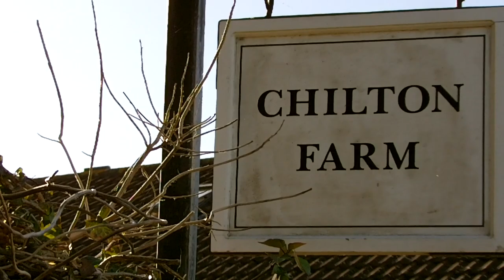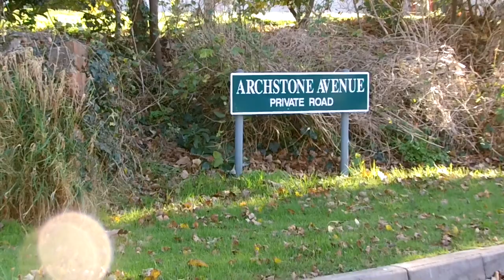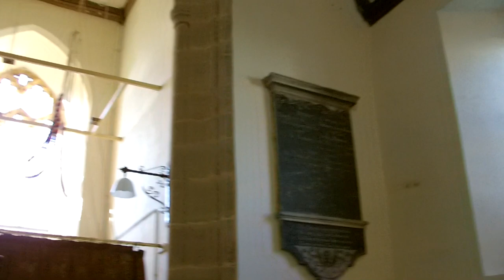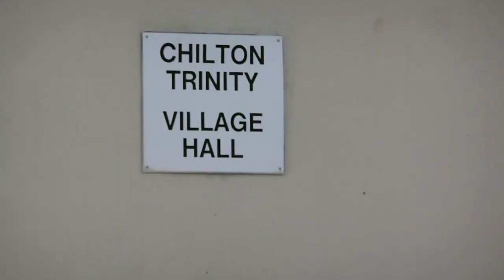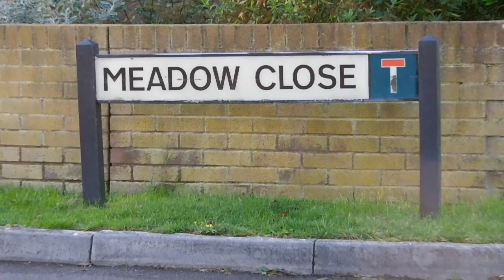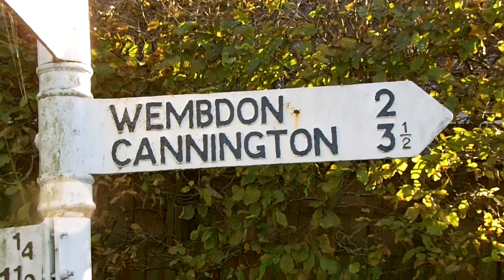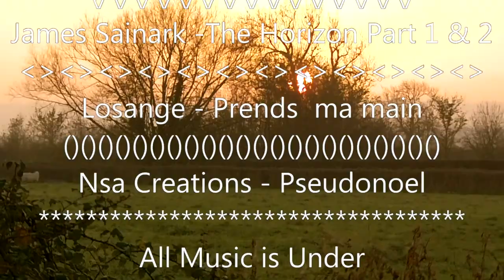Walking Around Chilton Trinity Village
I Little walk around the village were I live,

The Music
Aitua - The Rain

James Sainark - The Horizon Part 1 & 2

Losange - Prends-ma-main

Nsa.Creations - Pseudonoel

All the Music in this is under
The Creative Commons licenses